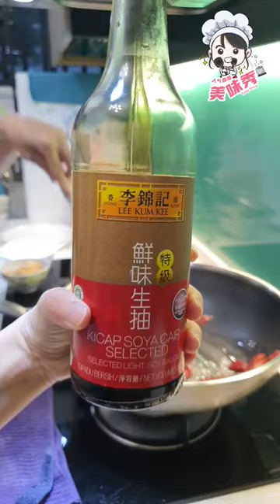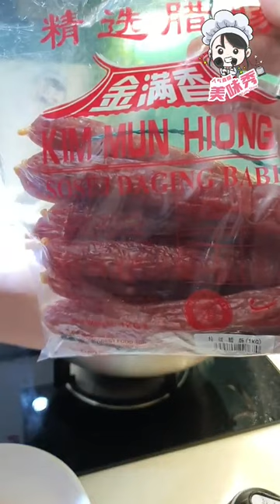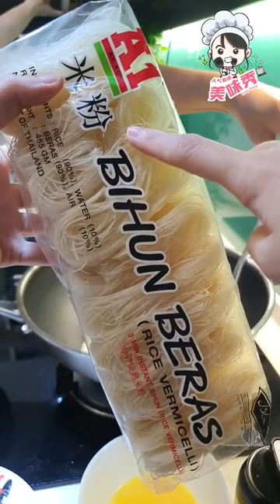Auntie Siew Siew 美味秀 MCO Day 172_辣椒虾🦐，香辣虾米臭豆，铁板豆腐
新菜色:
Mee Siam

其他菜色：
辣椒虾🦐

材料：
虾 18只
蛋汁 1粒
玉米粉 1茶匙
蒜米【切末】
葱段 适量
清水 适量
食油 适量

调味料：
盐 适量
自制辣椒酱 1汤匙
蕃茄酱 2汤匙
糖 1茶匙

做法：
1. 把虾🦐清洗干净，加入盐腌制30分钟后，清洗盐份。
2. 加入1茶匙玉米粉和虾搅拌均匀。
3. 烧热油，放入虾煎香。
4. 烧热油，爆香蒜米末。
5. 加入1汤匙自制辣椒酱、2汤匙蕃茄酱、1茶匙糖调味。
6. 加入适量的清水、煎香好的虾、1粒蛋汁。
7. 最后，撒上葱段即可。

Chili Prawns 🦐

Ingredients:
18 Prawns
1 egg juice
1 teaspoon corn flour
Minced Garlic
Spring onions
Clean water
Cooking oil

Seasonings:
Salt
1 tablespoon homemade chili paste
2 tablespoon tomato sauce
1 teaspoon sugar

Cooking Steps:
1. Wash the prawns 🦐, add salt and marinate for 30 minutes, then wash the salt.
2. Add 1 teaspoon of corn flour and prawns and stir well.
3. Heat the oil and add the sautéed prawns.
4. Heat the oil and saute the minced garlic.
5. Add 1 tablespoon of homemade chili paste, 2 tablespoon of tomato sauce and 1 teaspoon sugar to taste.
6. Add appropriate volume of clean water, fried prawns, and 1 egg juice.
7. Finally, sprinkle the spring onions.

香辣虾米臭豆🌶🌶🌶

材料：
臭豆 300g
大葱【切末】1 粒
小葱头【切末】4粒
蒜米【切末】6 瓣
虾米【切末】200g
小辣椒【切末】6 条
自制辣椒 3汤匙
食油 适量
清水 1小碗

调味料：
酱油 1汤匙
糖 1汤匙
黑酱油/晒油 适量

做法：
1. 烧热油，爆香虾米末、小葱头末、蒜末、小辣椒末、3汤匙自制辣椒酱、大葱末。
2. 加入1小碗清水。
3. 加入1汤匙酱油、1汤匙糖、适量的黑酱油/晒油调味即可。
4. 最后，加入臭豆翻炒即可。

Spicy Dried Shrimp with Petai🌶🌶🌶

Ingredients:
Petai 300g
Minced Onion 1 bulb
Minced Shallot 4 bulb
Minced Garlic 6 cloves
Minced Dried Shrimp 200g
Minced Chili 6 pieces
Homemade Chili Paste 3 tablespoons
Cooking Oil appropriate
Clean Water 1 small bowl

Seasonings:
Black Soy Sauce appropriate

Cooking Steps:
1. Saute minced dried shrimp, minced shallot, minced garlic, minced chili, and 3 tablespoons of homemade chili paste, minced onion in hot oil.
2. Add 1 small bowl of clean water.
3. Add 1 tablespoon of soy sauce, 1 tablespoon of sugar, and appropriate amount of black soy sauce to taste.
4. Finally, add petai and stir fry.

铁板豆腐

材料：
日本豆腐【切圆块】 3条
鸡蛋【打成蛋液】1个
白菇 1包
肉碎 50g
虾仁250g【Nikudo Seafood】
萝卜【切丁】 半条
蒜末 3瓣
玉米粉 2茶匙
葱头油 2茶匙
葱段 2支
清水 2小碗
食油

调味料：
盐1茶匙
糖 1茶匙
蚝油 1汤匙
黑酱油/晒油 适量
调味料 适量
酱油 1汤匙
胡椒粉 适量

做法：
1. 日本豆腐切圆块，烧热油，放豆腐入锅炸至金黄色,沥干油备用。
2. 加入适量的盐、调味料、胡椒粉、2茶匙葱头油、1茶匙玉米粉入肉碎，搅拌均匀。
3. 烧热油，加入蒜末和调味好的肉碎炒香，备用。
4. 抹盐在虾仁上，腌制30分钟。
5. 腌制好的虾仁清洗干净，加入适量的胡椒粉、1茶匙玉米粉搅拌均匀，备用。
6. 加入预备好的虾仁炒香。
7. 加入白菇、萝卜丁、2小碗清水、炸好的豆腐、炒好的虾仁。
8. 加入适量的黑酱油/晒油、1汤匙蚝油、1汤匙酱油、1茶匙糖和1茶匙盐调味。
9. 烧热铁板倒入1汤匙食油，将1粒鸡蛋打成蛋液，均匀地倒在铁板上，再将炒好的豆腐放在上面，撒上葱段即可。

Iron plate tofu

Ingredients:
3 Japanese tofu 【cut round pieces】
1 Egg 【beaten into egg juice】
1 pack white mushroom
Minced meat 50g
Prawn 250g【Nikudo Seafood】
Radish【Dice】Half
Minced garlic 3 cloves
2 teaspoon corn flour
2 teaspoon shallot oil
2 spring onions
2 small bowls of clean water
Cooking oil

Seasonings:
1 teaspoon salt
1 teaspoon sugar
1 tablespoon oyster sauce
Black soy sauce
Seasoning
1 tablespoon soy sauce
Black pepper

Cooking Steps:
1. Cut Japanese tofu into round pieces, heat oil, put tofu into the pot and fry until golden brown, drain the oil and set aside.
2. Add appropriate amount of salt, seasoning, black pepper, 2 teaspoons shallot oil, 1 teaspoon corn flour into the minced meat, and mix well.
3. Heat the oil, add minced garlic and seasoned minced meat and saute, set aside.
4. Spread salt on the prawns and marinate for 30 minutes.
5. Wash the marinated prawns, add the appropriate amount of black pepper and 1 teaspoon corn flour, mix well and set aside.
6. Add the prepared prawns stir-fry.
7. Add white mushrooms, diced radish, 2 small bowls of clean water, fried tofu, prepared prawns.
8. Add the appropriate volume of black soy sauce, 1 tablespoon oyster sauce, 1 tablespoon soy sauce, 1 teaspoon sugar and 1 teaspoon salt to taste.
9. Pour 1 tablespoon of cooking oil on the hot iron plate, beat 1 egg into the egg juice, pour it evenly on the iron plate, then put the fried tofu on top, and sprinkle with spring onions.

酸甜豆干
腊肠煎蛋